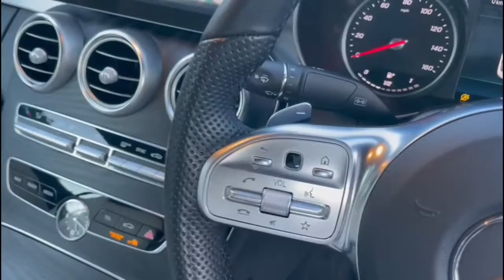14 AMercedes-Benz C Class 2.0 C300 AMG Line (Premium) Cabriolet G-Tronic+ Euro 6 (s/s) 2drpril 2022